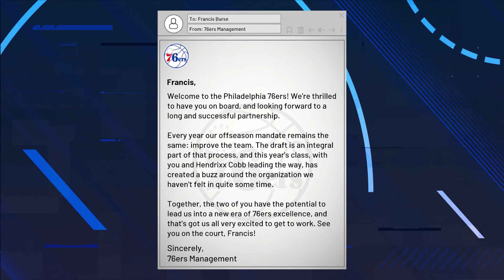I’M NOT THE ONLY ONE THAT DID ARCHIE LIKE THIS...am I? | NBA 2k21 MyCareer: The Long Shadow | #7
SC: burseacutor21